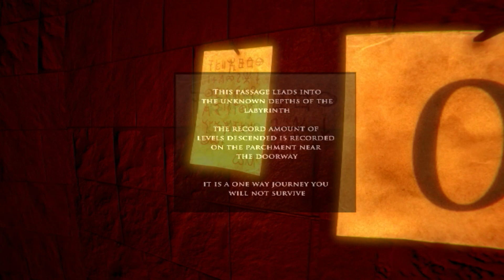DEPTHS OF FEAR: KNOSSOS - Bad Games Can Still Be Fun Games!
Depths of Fear: Knossos is a surprising game, and has become one of my favorite Squirty Play videos. No small task!